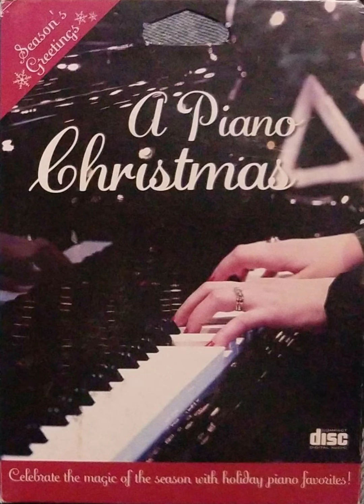A Piano Christmas - Good King Wenceslas